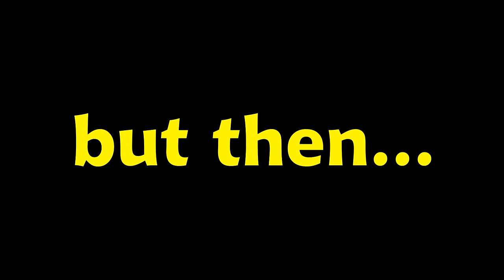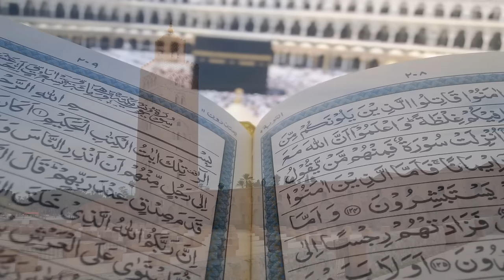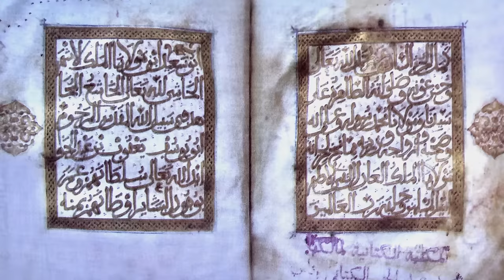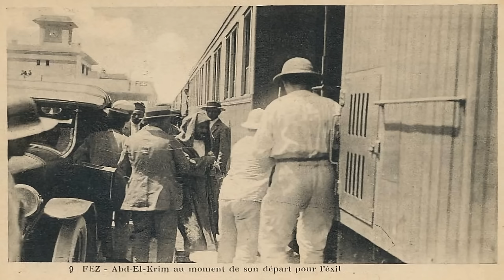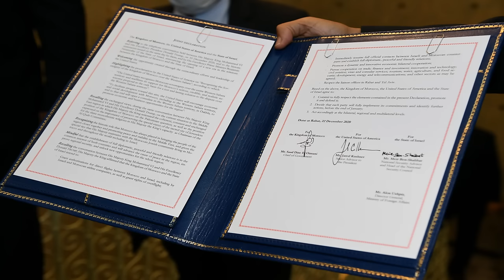A Super Quick History of Morocco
Dawid Galus: File:627800 Opole muz. Śląska wystawa archeologiczna-groty do strzał 07.JPG - Wikimedia Commons

(sorry if the pronunciations are bad)